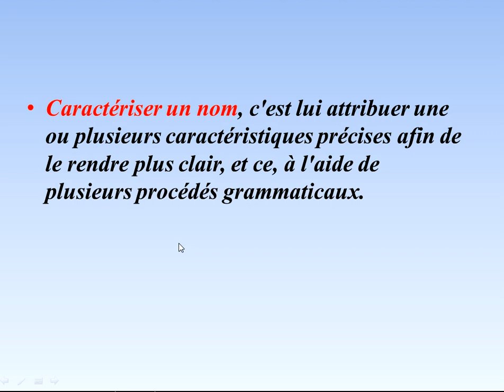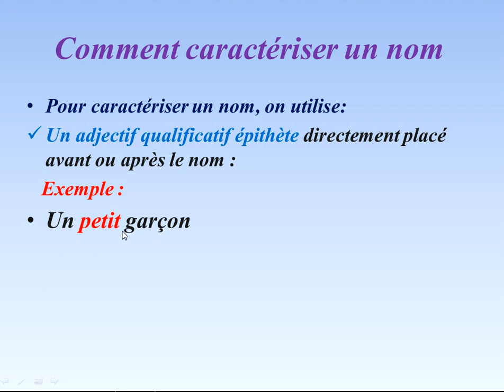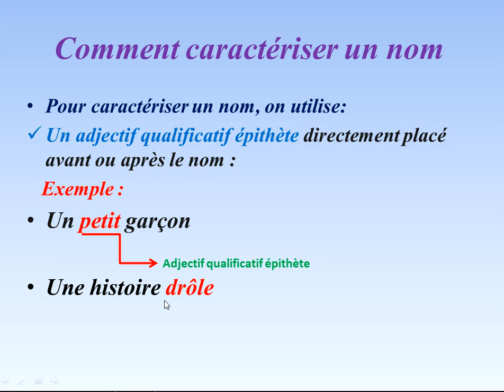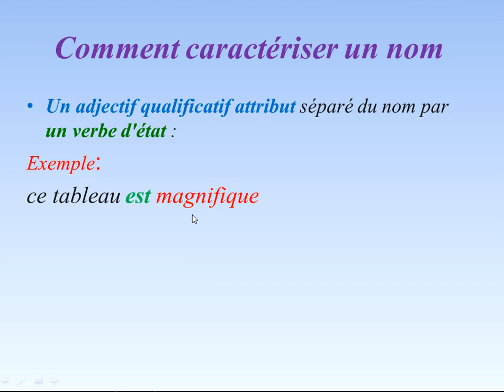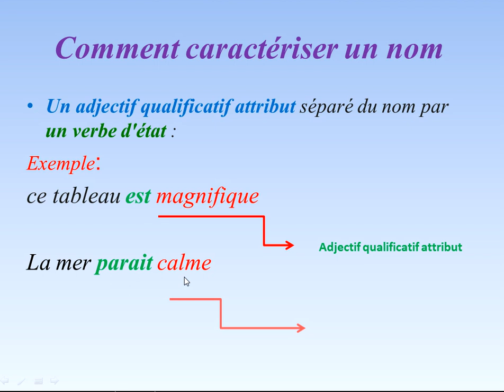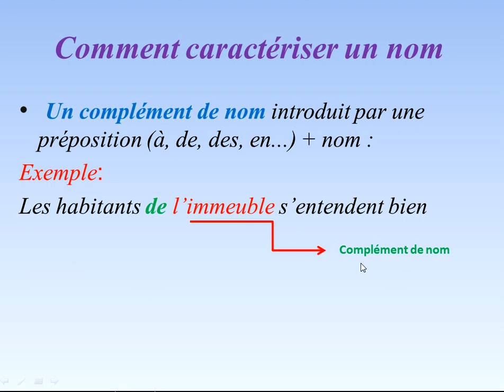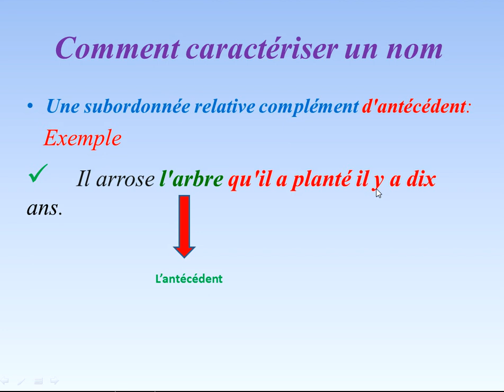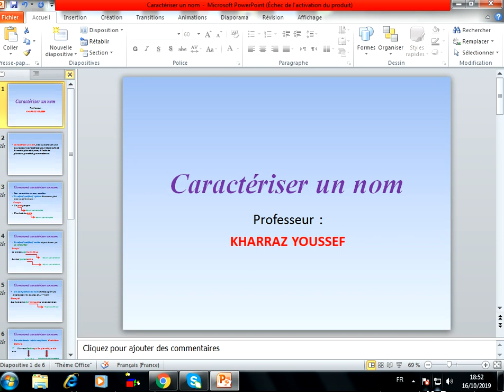la caractérisation : caractériser un nom